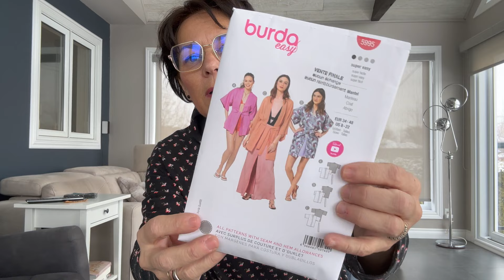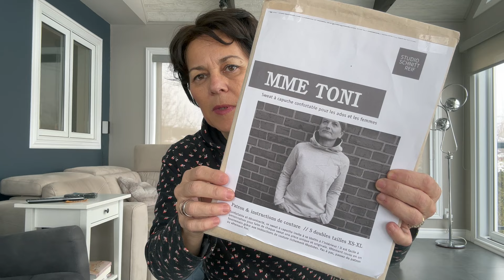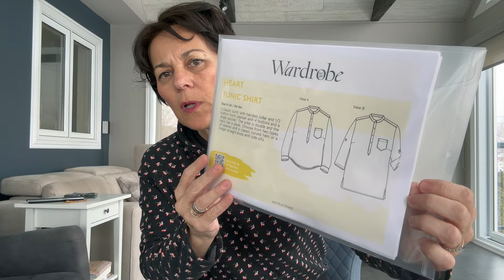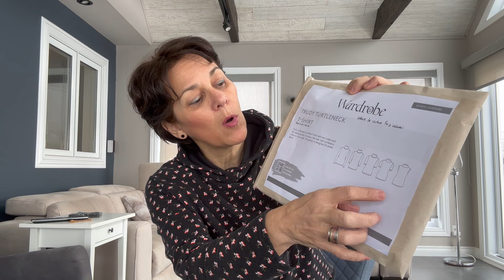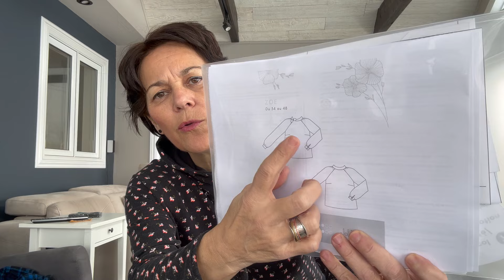Episode 8 - Bilan couture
Bienvenue dans mon univers couture.

Je vous présente mes réalisations couture des dernières semaines.
Vous pouvez me retrouver sur Instagram : Isa.stgermain_couture

Patrons

1. Kimono Burda easy  #5997

2. Heart Tunic Shirt de Wardrobe by Me

3. Trudy Turtle neck de Wardrobe by Me

4. Blouse Zoé de Joli Lab